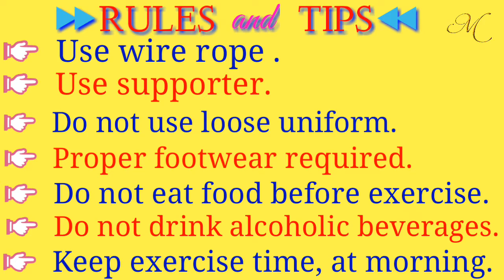Jump rope (Skipping rope)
Skipping rope.  Benifits of skipping rupe . Tips and rules use in jump rope.